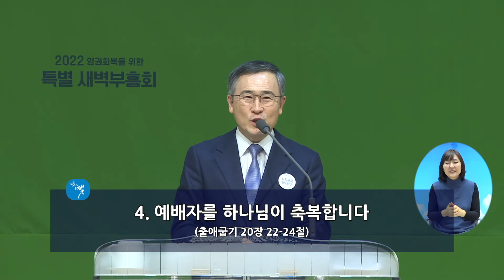[한빛감리교회] 220123_주일3부예배 설교_예배를 회복하라_사무엘하 24장 18-25절_백용현 담임 목사